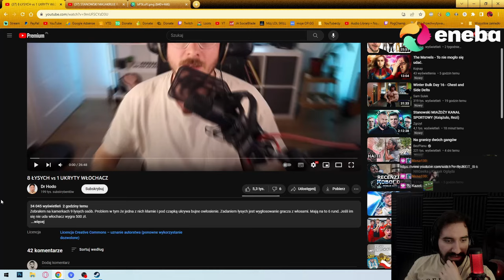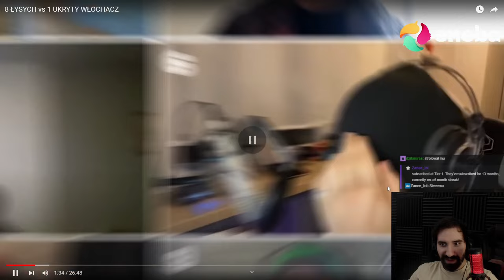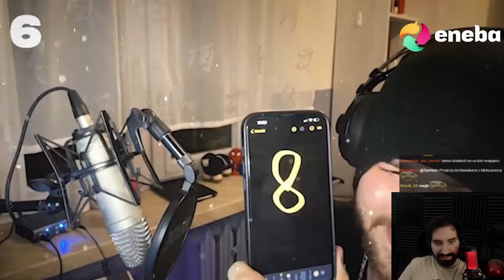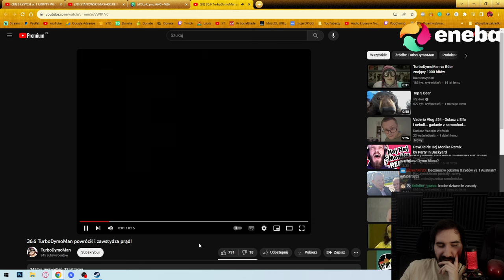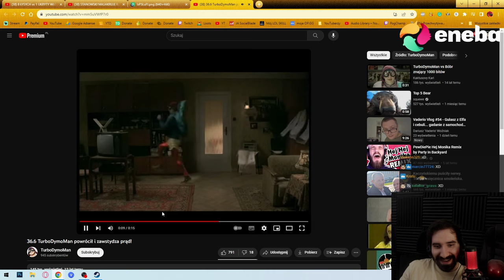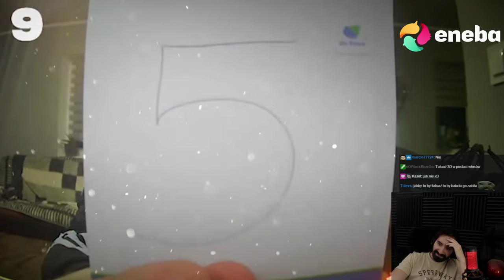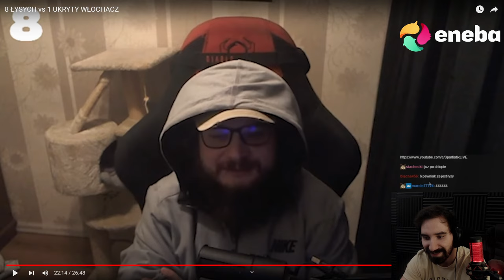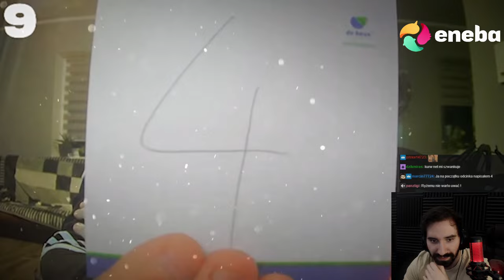8 ŁYSYCH vs 1 UKRYTY WŁOCHACZ | Oglądam